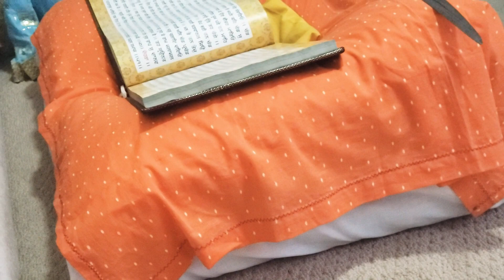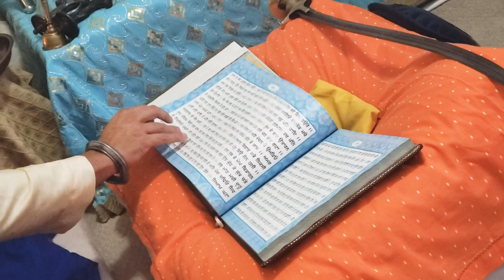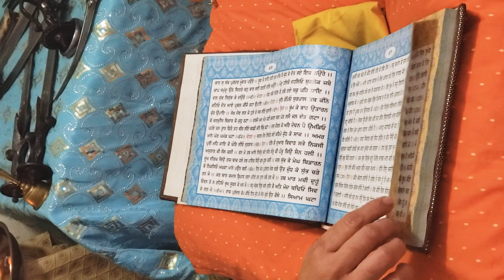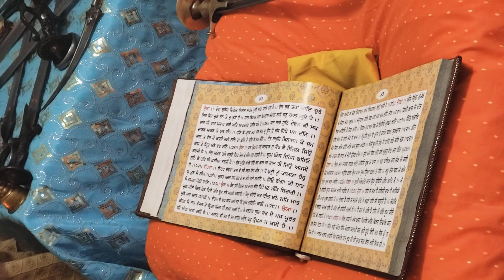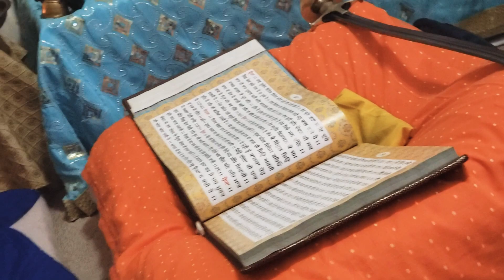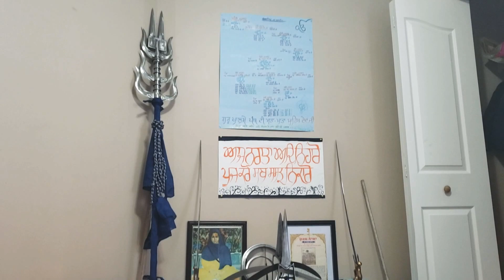Chandi Charittar Ukat Bilaas - Dashehra Mahatam - 1 Day to Samaapti